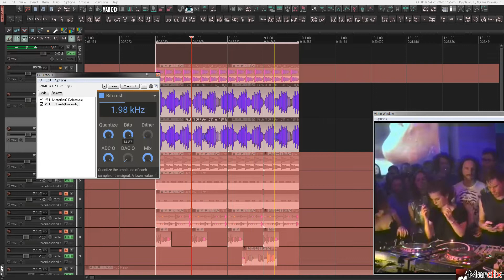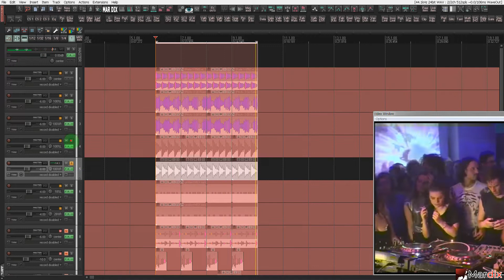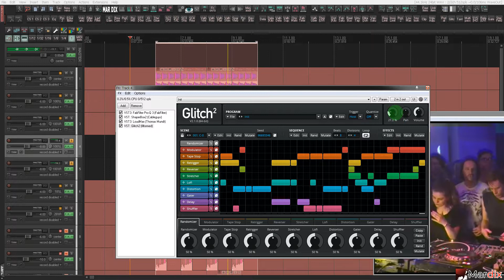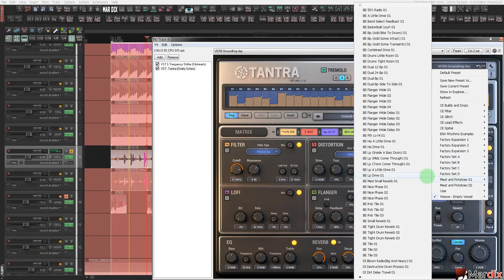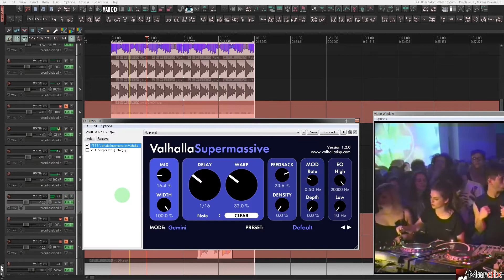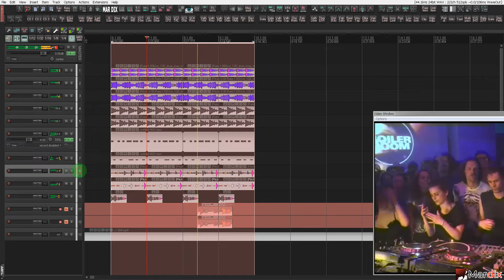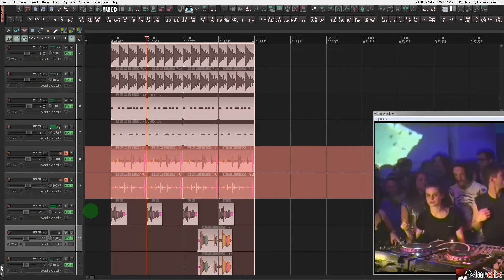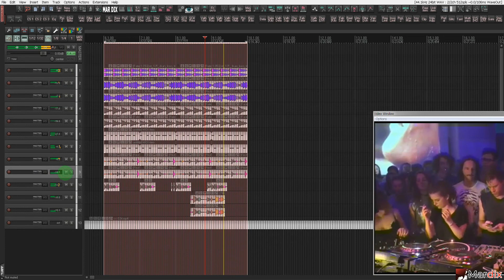Reaper6 custom action: Stereo to dual mono / new techno track idea